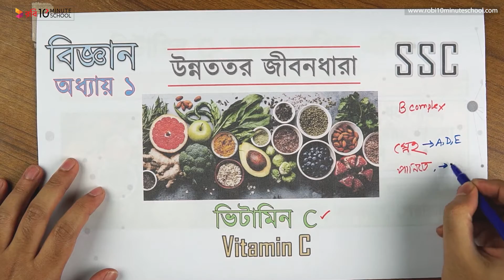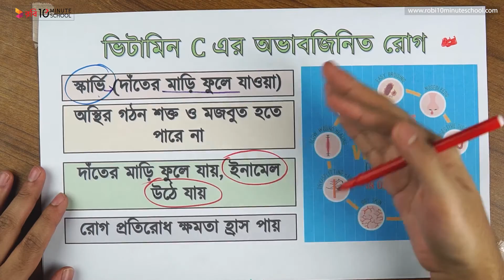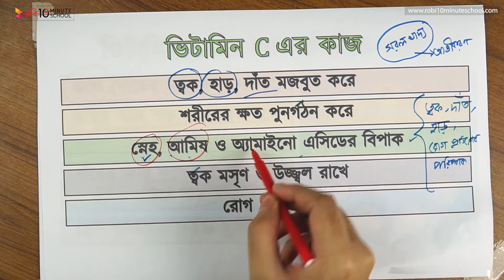০১.১৯. অধ্যায় ১ : উন্নততর জীবনধারা - ভিটামিন C (Vitamin C) [SSC]